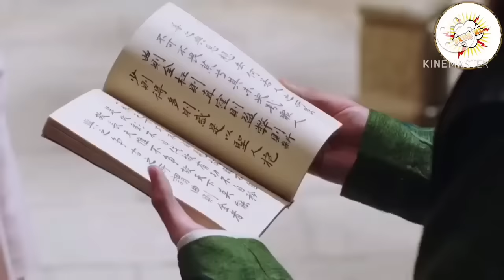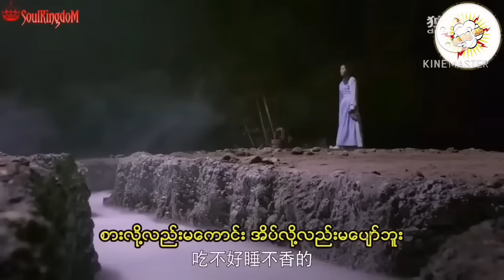FULL EPS - ISTRINYA TERKEJUT MELIHAT SUAMINYA MEMILIKI KEKUATAN YANG LUAR BIASA SAAT MELINDUNGINYA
Bagian ke 2 link dibawah

Bang ul riview
Alur cerita mandarin
Rekap serial drama china
Alur cerita kungfu
Alur cerita pendekar pedang